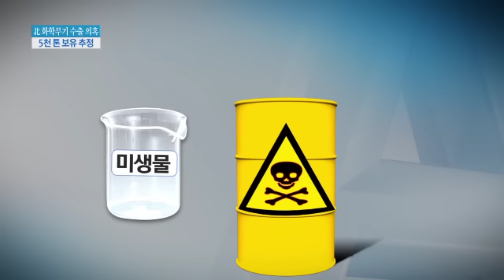北, 생화학 무기 수출 의혹...5000톤 보유 추정_130822_채널A NEWS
"[종합뉴스] 이 가공할 생화학 무기를 북한이 대부분 공급해왔다는 지적이 제기되고 있습니다. 실제로 몇달 전 북한의 생화학 무기 생산 장비가 시리아로 유입된 사실이 확인됐는데요.

〈평일〉
08시 00분 라디오쇼 정치시그널 (유튜브 라이브)
08시 50분 김진의 돌직구 쇼
10시 20분 김진의 더라방 (유튜브 라이브)
12시 00분 뉴스A 라이브
15시 50분 강력한 4팀
17시 20분 뉴스TOP10
19시 00분 뉴스A

〈주말〉
12시 00분 토요랭킹쇼·뉴스A 라이브
17시 40분 뉴스TOP10
19시 00분 뉴스A